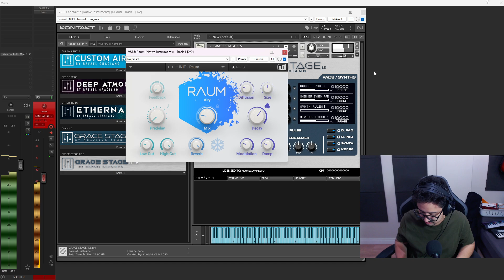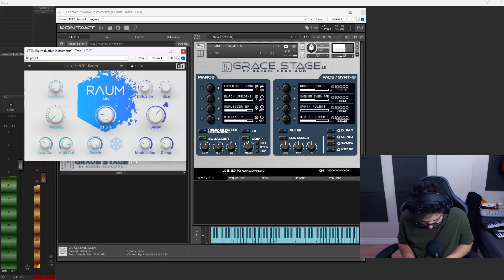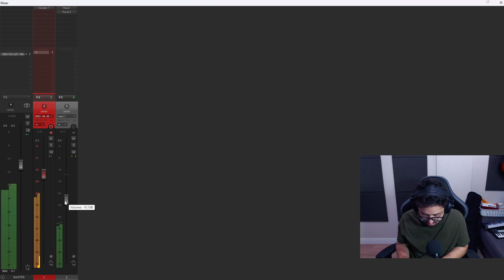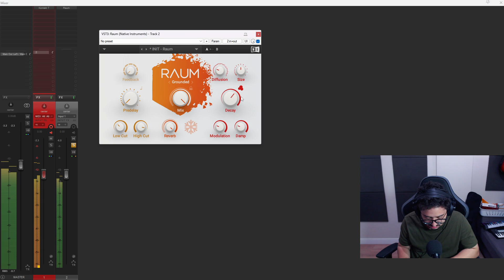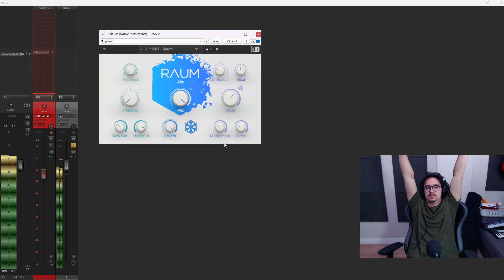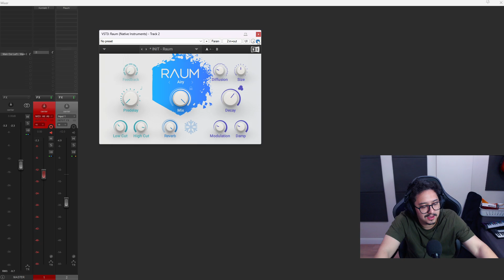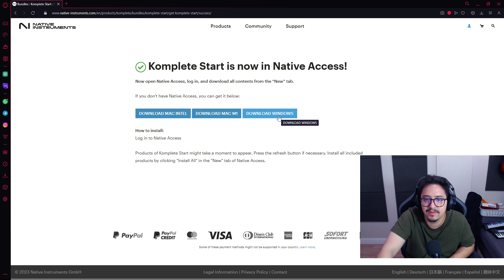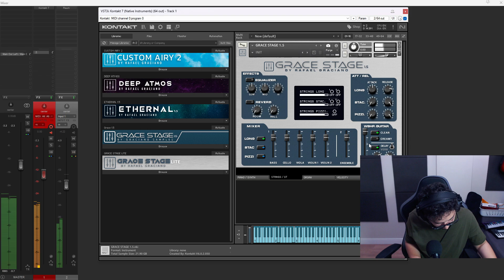O MELHOR REVERB DO MUNDO AGORA É GRÁTIS! | Raum (Review)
Fala, turma! Hoje o vídeo é sobre ele! RAUM!
Quem me acompanha sabe que eu amo esse reverb! E melhor notícia é que agora ele é 100% FREE!!! DE GRAÇA!!!
No vídeo eu mostro o plugin e dou alguns exemplos de uso!
*ADQUIRA MINHAS BIBLIOTECAS PARA KONTAKT!!*
Compatíveis com Kontakt Full e Player

*ASSISTA TAMBÉM*

*PLUGINS USADOS:*

KONTAKT (Native Instruments)
RAUM (Native Instruments)